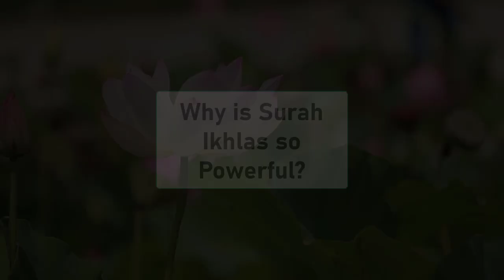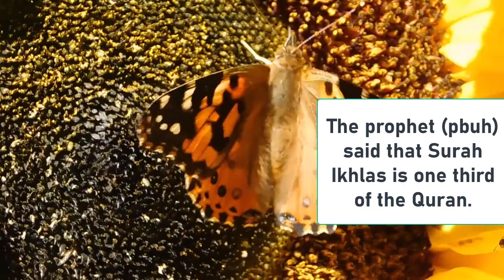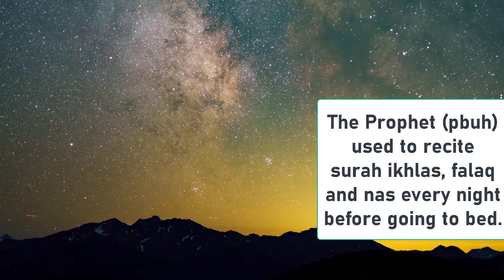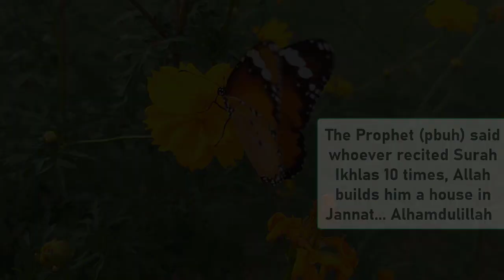Why is Surah Ikhlas so Powerful? | Nouman Ali Khan | Islamic Lectures Reminders Quran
Surah Ikhlas is one of the most significant and important surahs (chapters) of the Holy Qur’an. It is the 112th surah of the Qur’an, and is composed of four verses. It is also known as “Qul Huwallaahu Ahad”, which is the opening phrase of the surah.

Surah Ikhlas is a short but powerful surah and is often referred to as the “Heart of the Qur’an” due to its importance and significance. This surah is a very concise and succinct expression of the fundamental Islamic concept of Tawheed (the Oneness of God). It is also the most commonly recited surah in the daily prayer (Salat), and is often used as an invocation for spiritual healing and protection.

The surah begins by declaring the absolute oneness of Allah: “Say, He is Allah, the One”. This is followed by a declaration of Allah’s indivisibility and uniqueness: “Allah, the Eternal Refuge”. The third verse of the surah then describes the attributes of Allah: “He neither begets nor is He begotten”. Finally, the fourth verse of the surah describes Allah’s absolute independence and self-sufficiency: “And there is none like unto Him”.

These four verses of Surah Ikhlas succinctly encapsulate the core Islamic belief of Tawheed, which is the belief in the absolute Oneness of Allah. This is expressed in the Islamic shahadah (declaration of faith): “I bear witness that there is no deity but Allah, and Muhammad is the Messenger of Allah”. The shahadah is the cornerstone of Islamic faith and is a declaration of absolute belief in Allah and His Oneness, as expressed in Surah Ikhlas.

Surah Ikhlas is also known as the “Surah of Purity”, because it is a reaffirmation of the absolute purity of Allah. The surah declares that Allah is absolutely free from all imperfections and blemishes, and is perfect in every way. This reinforces the concept of Tawheed, which is the belief in the absolute unity of Allah and His perfection.

Surah Ikhlas also has a powerful spiritual significance, as it is believed to bring protection from all kinds of harm and evil. It is often recited at the beginning of a prayer, and is also used as an invocation for spiritual healing. It is believed that reciting this surah will bring about a spiritual purification and protection from all kinds of harm and evil.

The importance of Surah Ikhlas cannot be overstated, as it encapsulates the very core of Islamic belief in the absolute unity and perfection of Allah. It is also a powerful invocation for spiritual protection and healing, and is often recited in the daily prayers. For these reasons, Surah Ikhlas is one of the most significant and meaningful surahs of the Qur’an, and is a cornerstone of Islamic belief.

feed your soul, islamic lectures